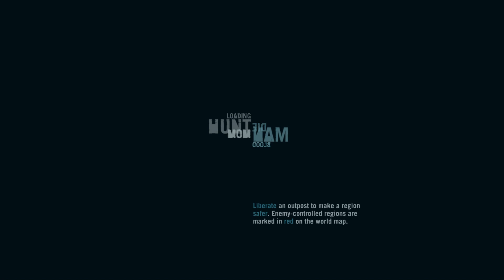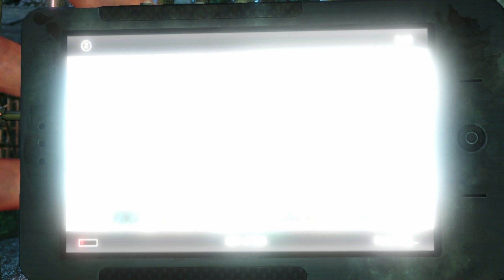Rich people going on VACATION | Far Cry 3 | Episode 1 (Let's Play/PS4)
Far Cry 3 is an open-world first-person shooter that was developed by Ubisoft Montreal and published by Ubisoft. It was released on November 29, 2012 for Australia, November 30, 2012 for the Republic of Ireland and Europe, and December 2, 2012 for North America (December 4 in Canada) for PlayStation 3, Xbox 360, and Microsoft Windows. A new edition of Far Cry 3 titled Far Cry 3 Classic Edition, was released for the PlayStation 4 and Xbox One on June 26, 2018. It is the third main title in the Far Cry series, and its story takes place some time after the events of Far Cry 2. Despite this, the game is not a direct sequel to it or the original Far Cry.

Far Cry 3 is set on a tropical Asian-Pacific archipelago called the Rook Islands.[1] The game's protagonist is a young American man named Jason Brody who is trying to save his imprisoned friends and escape the hostile islands after a vacation gone wrong. He gets involved with the Rakyat, the native people of the island, and in return for their assistance, sets out to help them reclaim the island from Vaas Montenegro's pirate and Hoyt Volker's privateer invaders.